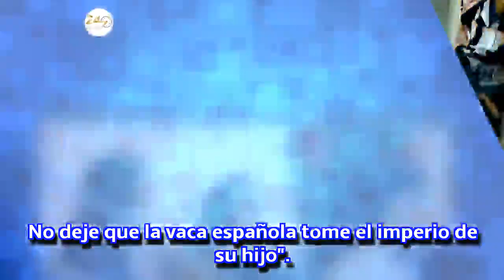Un "like" con mucho significado, la mala relación entre Dolores Aveiro y Georgina Rodríguez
Un "like" en Instagram demuestra que Georgina Rodríguez y Dolores Aveiro no tienen muy buena relación.